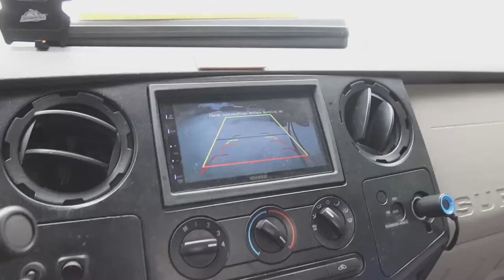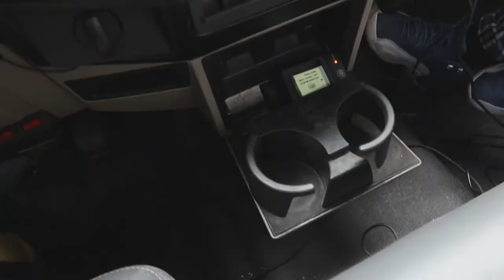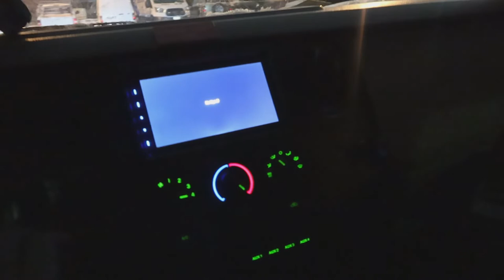TOWING CARS DURING DALLAS TX SNOW STORM!!